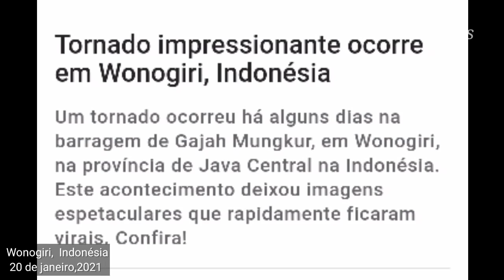ENORME TROMBA D'AGUA CAUSA PÂNICO EM MORADORES E PESCADORES NA INDONÉSIA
Uma Tromba d'água causou pânico entre os moradores de várias áreas de Wonogiri, Java Central, Indonésia, na tarde de ontem (20).

Tromba  fase de vida
1. Fase de formação inicial, nesta fase há apoio para a temperatura, humidade e vento deslocamentos que são as condições da sua formação
2. Uma fase brilhante nuvem é formado por cima da superfície da água..
3. A nuvem brilhante é cercada por nuvens cinza escuro ao seu redor  bem marcantes.
4. A formação de um funil alongado, em forma de espiral e de cor clara.
5. O funil espiral longitudinal começa a aparecer por observação visual e na superfície da água forma respingos de água em todas as direções. Durante o quinto estágio, a decomposição da tromba d'água ocorre quando o ar úmido ou o vapor d'água entra no funil de tempestade.